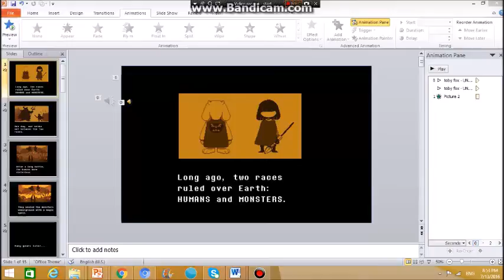Undertale in powerpoint!!!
I've not finished it, maybe  I will upload another video about this when I finish it.